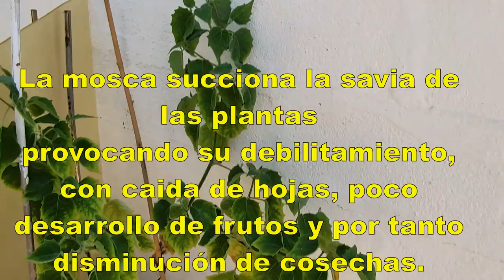Cómo combatir la Mosca blanca.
Esta plaga ataca a muchos tipos de plantas hortícolas y ornamentales provocando su decaimiento, llegando incluso a matarlas, por eso en este video os explico cómo combatirla de forma eficaz.